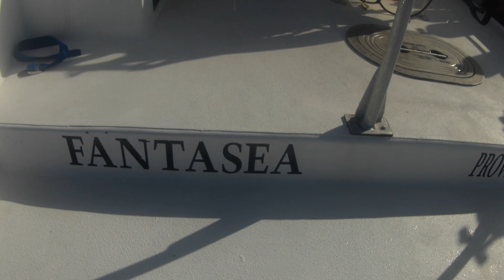Diving Turks and Caicos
Scuba Diving and snorkaling from Beaches in Turks and Caicos. Hammerhead shark makes appearance at the end. Thanksgiving 2023.